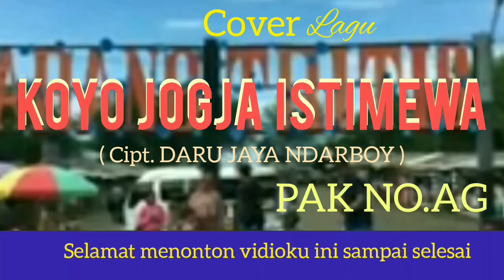KOYO JOGJA ISTIMEWA - PAK NO.AG/COVER/ALBUM NDARBOY GENK/POP DANGDUT.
Asslmkm wr wb...mohon ijin
mas DARU JAYA NDARBOY GENK 🙏
Ciptaan/karya: DARU JAYA NDARBOY.
V ocal   (Saya) : PAK NO.AG.
 SEMOGA TERHIBUR SAUDARA2KU.
TERIMA KASIH.

KOYO JOGJA ISTIMEWA.
POP DANGDUT.
COVER LAGU.
ALBUM NDARBOY GENK.